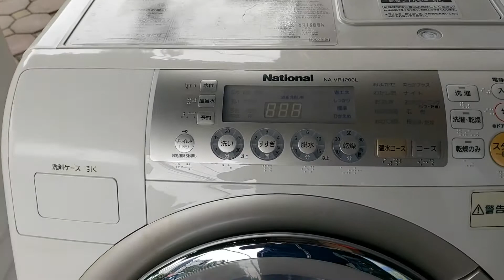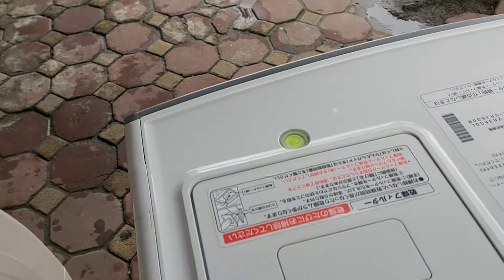Máy giặt hàng víp đã về kính mời các bác.0986476084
Máy giặt nội địa nhật